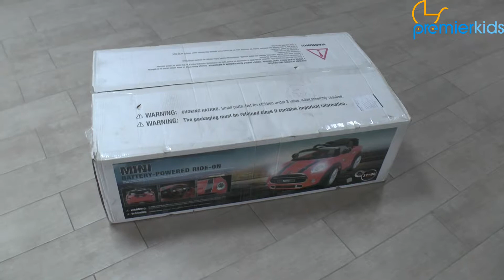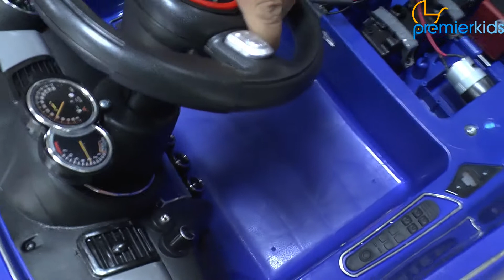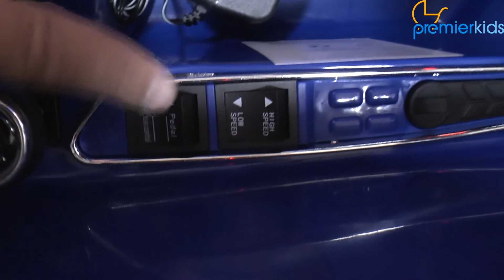Instructiuni asamblare masinuta electrica Mini Cooper